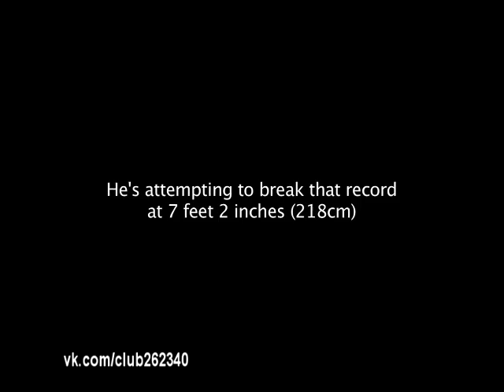90-сто летний мужчина покоряет высоту 218 сантиметров